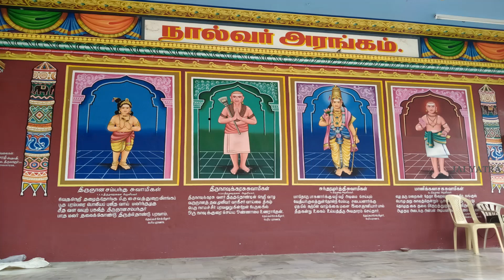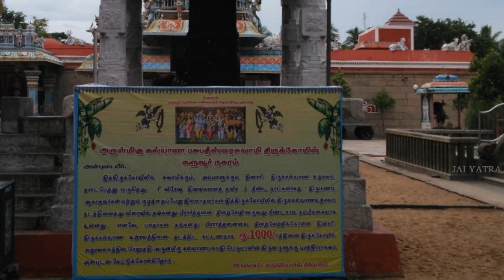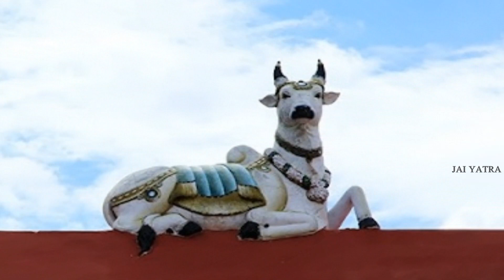காரியத்தடைகளை நீக்கும் கருவூரார் ஜீவசமாதி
இறைவன் பசுபதீஸ்வரர், சுயம்பு மூர்த்தியாக அருள்கிறார். சதுரமான ஆவுடையாரின் மீது, சற்றே சாய்வாக இருக்கிறார். மூலவரின் இடதுபக்கத்தில் அலங்காரவல்லி, சௌந்தரநாயகி சன்னதிகள் உள்ளன. மூலவரின் நேராக அமைந்துள்ள நந்திக்கு அருகேயுள்ள தூண்களில், புகழ்ச்சோழர் சிவபக்தரின் தலையோடு உள்ள சிலையும், முசுகுந்த சக்கரவர்த்தியின் சிலையும் உள்ளன. வெளிச்சுற்றுபிரகாரத்தில் சித்தர் கருவூரார் சன்னதியும், ராகு, கேது பாம்பு சிலைகள் உள்ள சன்னதியும் உள்ளன. புகழ்ச்சோழர் மண்டபம், நூறுகால் மண்டபம் ஆகியவை இச்சிவாலயத்தில் அமைந்துள்ளன. கோவில் அமைப்பு இக்கோவிலின் கொடிமரம், கருங்கல்லால் ஆனது. கொடி மரத்தின் ஒரு புறத்தில், தலையைத் தட்டில் வைத்து கையில் ஏந்தியவாறமைந்த புகழ்ச்சோழ நாயனாரின் சிற்பமும், மறுபுறம் சிவலிங்கமும். அம்மன் அலங்காரவல்லி. தமிழ்நாட்டின் பழம்பெரும் சிவத்தலங்களில் இது ஒன்றாகும். கொங்கு நாட்டின் ஏழு சிவத்தலங்களில் ஒன்றாகும்.

கோவிலின் தென்மேற்கு மூலையில், பதினெட்டு சித்தர்களில் ஒருவரான கரூவூராரின் சன்னிதி உள்ளது. இச்சித்தர் ஆநிலையப்பரோடு ஐக்கியமானதால், கருவறையில் சுயம்புலிங்கமாக உள்ள பெருமான் சற்றே சாய்ந்த நிலையில் உள்ளார்.